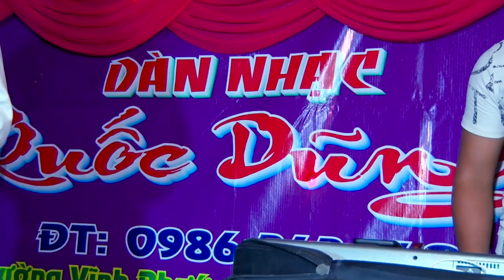Si Tha {2} - Nhạc sóng Quốc Dũng ĐT 0986 343 140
Hoàng Camera: Chuyên quay phim & Chụp ảnh các đám tiệc